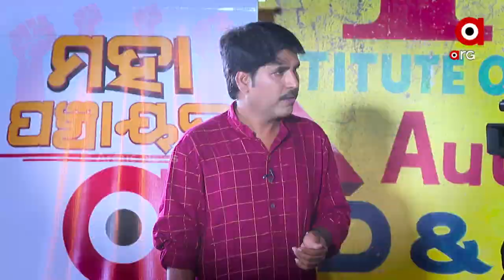Mahapanchayat : ବାପ ପୁଅ ବନାମ୍ କର୍ମଚାରୀ